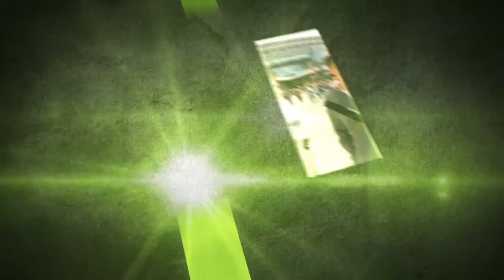Leipzig 3-0 Tottenham - Atalanta 4-3 Valencia | UCL Round-Up | Neeks Sports Daily 🚨